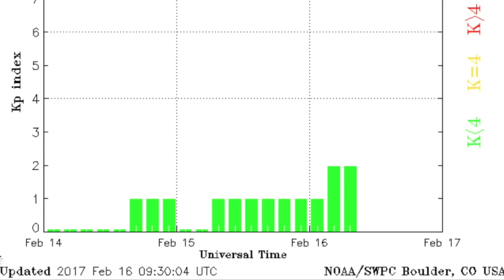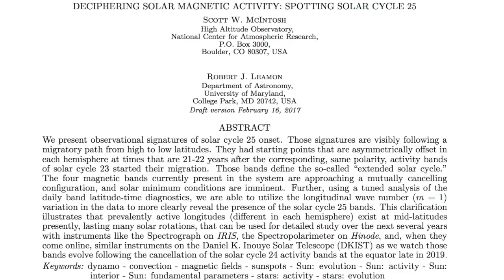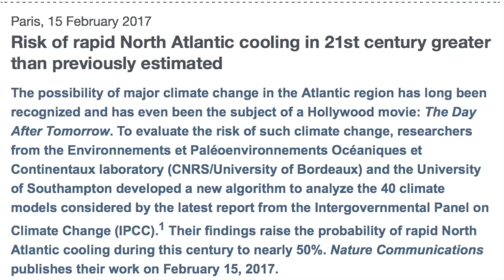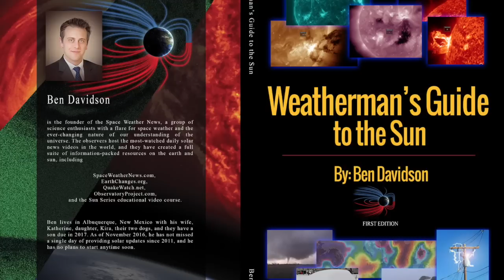Space Weather, Supernova, Solar Predictions | S0 News Feb.16.2017